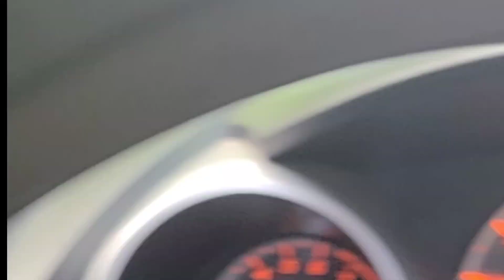PM Andrew Holiness Speaks Out against Mark Golding getting too much money/a prayer